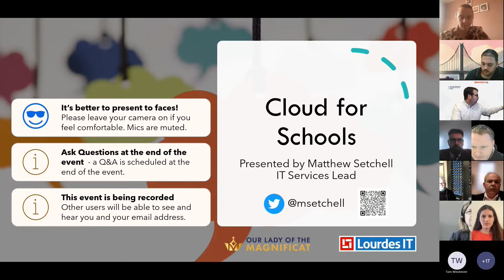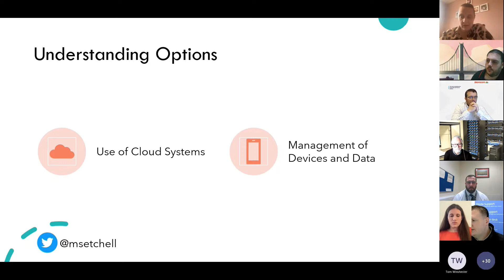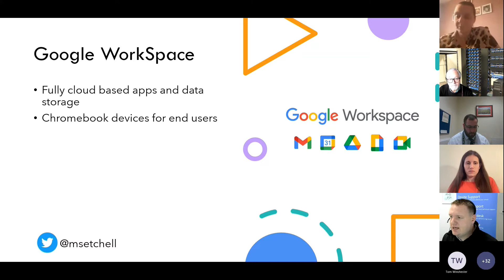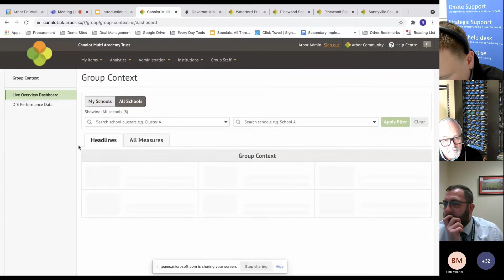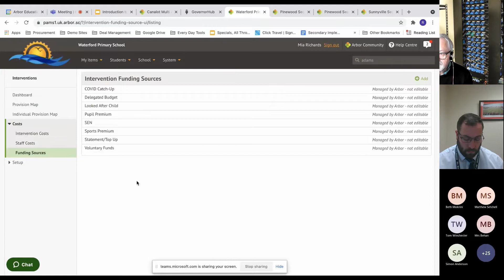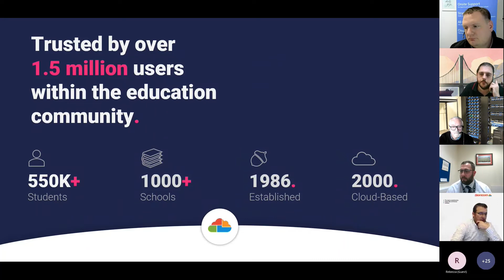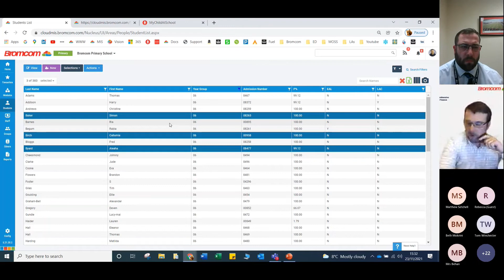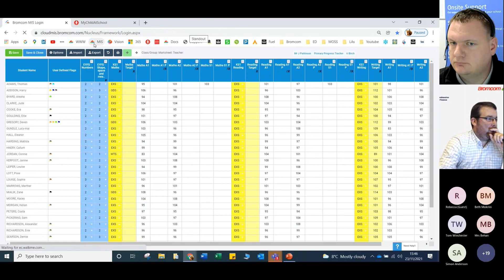Cloud Event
An introduction to cloud for education, including 30 minutes introduction to cloud tools and considerations, 30 minutes from Arbor, and 30 minutes from Bromcom